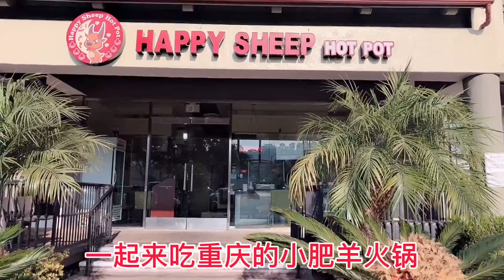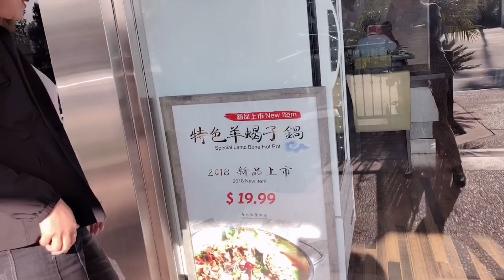重慶妹子遠嫁美國，遇到老鄉激動地非要吃火鍋：這才是家鄉味兒！